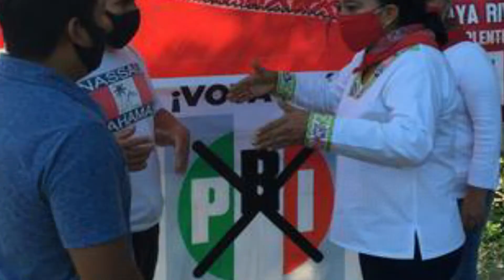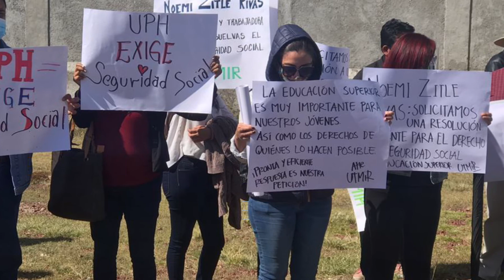Excelente día, no te pierdas las noticias más importantes en Criterio Hidalgo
▶️ Muere por Covid-19 el aspirante del Panalh a la alcaldía de San Agustín Tlaxiaca
▶️ En un día, 9 muertes y 57 nuevos positivos de Covid en Hidalgo
🔴Descarga la versión impresa de Criterio Hidalgo